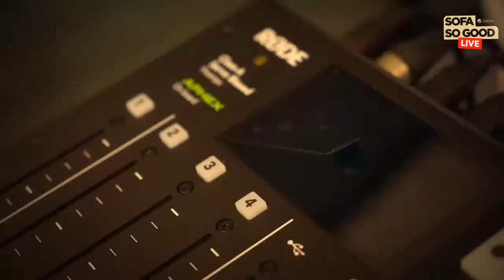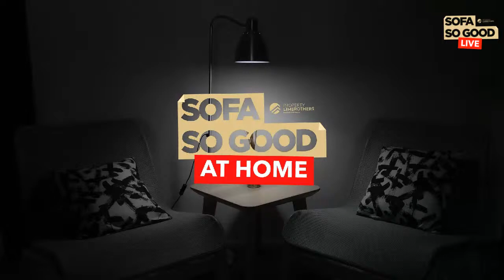The Importance of Property Surveying | Sofa So Good Live Ep11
We chat with the Director of Z L Construction, Jake Yeoh to learn more about chartered surveying and the importance of assessing a property for any defects before buying. Jake is a certified chartered surveyor with Royal Institution of Chartered Surveyors (RICS), and an adjunct lecturer with BCA Academy, teaching project management and technical drawing.

New Episodes of Sofa So Good airs Wednesdays on
Spotify, Apple Podcast & Google Podcast.